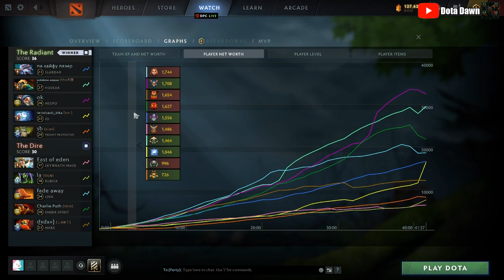Meepo and Watson Destroying Enemies - Full Gameplay Meepo #42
DotA 2 Meepo Gameplay Patch 7.31b

Thanks~
- Dota Dawn